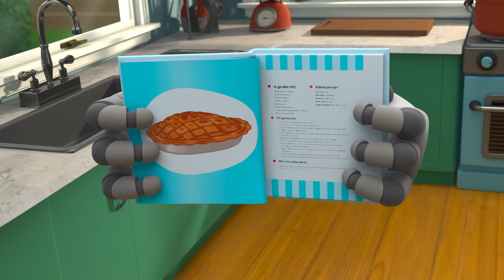Hungry for Cookies | ARPO The Robot Classics | Full Episode | Baby Compilation | Funny Kids Cartoons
00:00 Spooky Cooking Night - Squirrel is Hungry for Cookies
01:48 Fearsome Flora
05:18 CRAZY Rocket Ship !!!
06:48 World's Biggest Snowman DISASTER!!!
09:50 Chase the Ghost!!!
11:20 BROKEN SLEIGH on a Snow Day!!!
14:42 Easter Eggstravaganza
18:14 Puppy Mischief - Birthday DISASTER !!!
21:29 Dino Daniel
25:07 The Great Baby Candy CHASE!!!
28:20 ANGRY Bird!!! - Decorating Easter Eggs
29:49 Pick Up Your Litter!
31:20 Playing Ruff
34:48 What's the Sound? - Annoying Squeak!!!
36:19 They're Back!
39:58 Smartcrib Babychase!!!
43:19 Sleepy Daddy - Keep the Baby QUIET!!!
46:45 Live and Let Pie
50:11 Sharing is Caring - Battle of the Bots!!!
51:46 Downhill DISASTER - Watch Out for the BEAR !
53:14 Winter Wonderland
56:50 SPOOKY Supermarket Shopping - Escape from the ZOMBIES !!!
58:20 Arpo the Robot - Buggy on the LOOSE!!! - Stop that Dog!